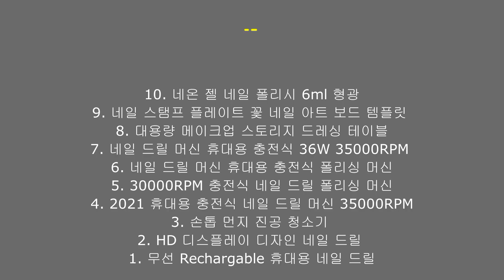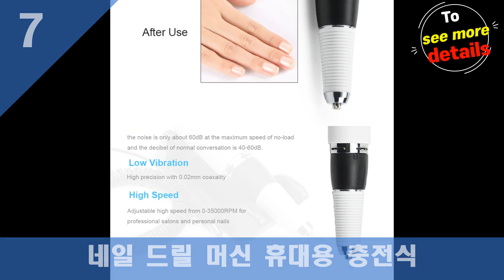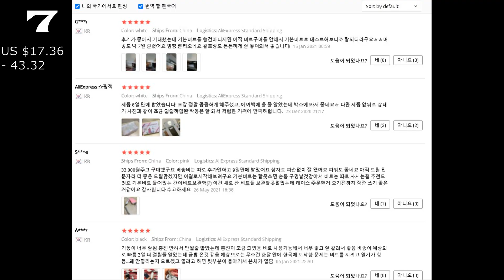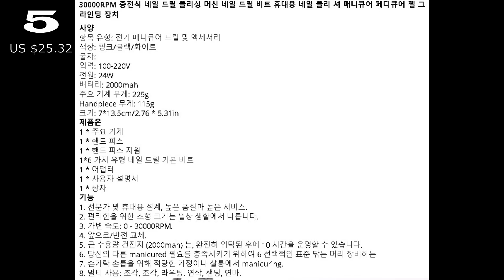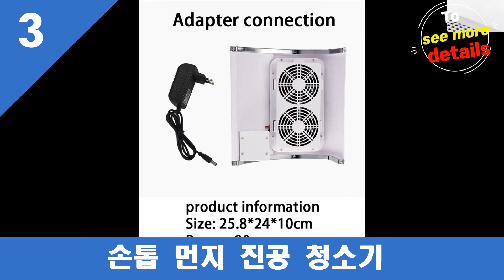알리익스프레스 6월 4주차ㅣ썸머세일 ㅣ카드 할인 혜택 ㅣ네일 ㅣ 네일드릴장비 메이크업 박스 best 10ㅣ-Aliexpress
6월의 4주차 네일아트 및 네일 아트 공구 제품 10가지 상품입니다.
6월은 21-25일까지 썸머세일 기간입니다. 카드할인혜택으로 구매
↓↓ 아래의 더보기 버튼을 눌러서 제품링크를 확인해보세요 ↓↓

▼▼❤️▼▼ Aliexpress Link ▼▼❤️▼▼
📌 무료배송
📌 75일 구매자 보호---결제 금액 환불 보증
📌 Free Return---15일 이내 조건 없는 반품

[00;11]
10. 네온 젤 네일 폴리시 6ml 형광
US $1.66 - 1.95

[00:52]
9. 네일 스탬프 플레이트 꽃 네일 아트 보드 템플릿

[01:44]
8. 대용량 메이크업 스토리지 드레싱 테이블
US $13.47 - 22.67     배송: US $10.52

[02:30]
7. 네일 드릴 머신 휴대용 충전식 36W 35000RPM

[03:37]
6. 네일 드릴 머신 휴대용 충전식 폴리싱 머신
US $27.14

[04:30]
5. 30000RPM 충전식 네일 드릴 폴리싱 머신
US $25.32

[05:29]
4. 2021 휴대용 충전식 네일 드릴 머신 35000RPM

[06:16]
3. 손톱 먼지 진공 청소기
US $22.45

[06:59]
2. HD 디스플레이 디자인 네일 드릴
US $50.06

[07:46]
1. 무선 Rechargable 휴대용 네일 드릴
US $50.50

네일아트/드릴#메이크업박스#네일청소기#알리익스프레스

10. 네온 젤 네일 폴리시 6ml 형광
9. 네일 스탬프 플레이트 꽃 네일 아트 보드 템플릿
8. 대용량 메이크업 스토리지 드레싱 테이블
7. 네일 드릴 머신 휴대용 충전식 36W 35000RPM
6. 네일 드릴 머신 휴대용 충전식 폴리싱 머신
5. 30000RPM 충전식 네일 드릴 폴리싱 머신
4. 2021 휴대용 충전식 네일 드릴 머신 35000RPM
3. 손톱 먼지 진공 청소기
2. HD 디스플레이 디자인 네일 드릴
1. 무선 Rechargable 휴대용 네일 드릴